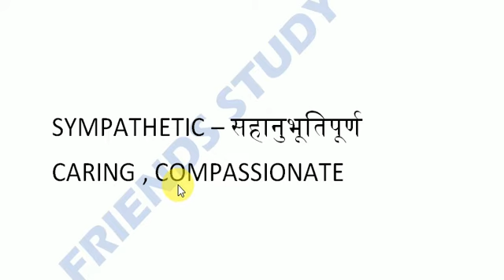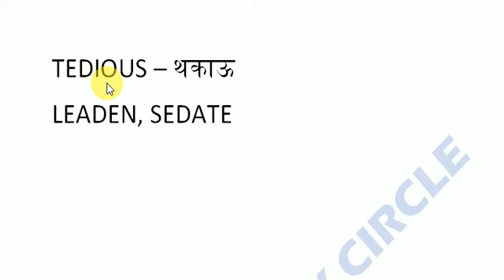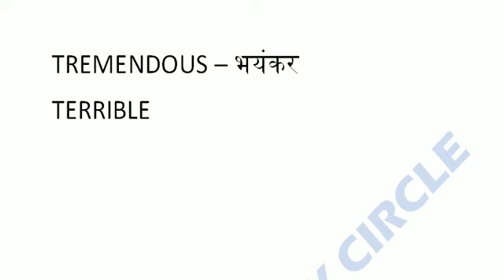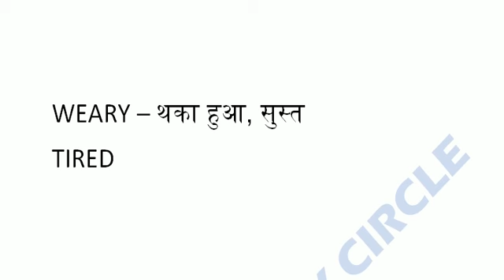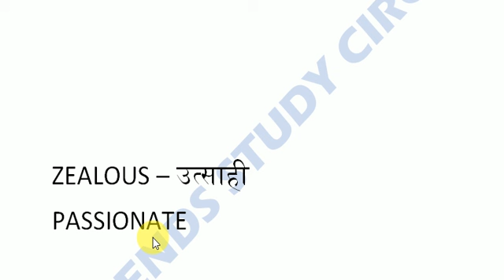ALLAHABAD HIGH COURT C &D RO/ARO MOST IMP. WORD POWER PART - 10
हेलो दोस्तों स्वागत है आपका फ्रेंड स्टडी सर्किल
इलाहाबाद हाई कोर्ट समीक्षा अधिकारी व सहायक समीक्षा अधिकारी के लिए WORD POWER का भाग 9 है । ये UPSC EPFO SSC EXAMS को भी कवर करेगा ।
वीडियो पसंद आए तो कमेंट बॉक्स में अपनी प्रतिक्रिया जरुर दें ।
धन्यवाद